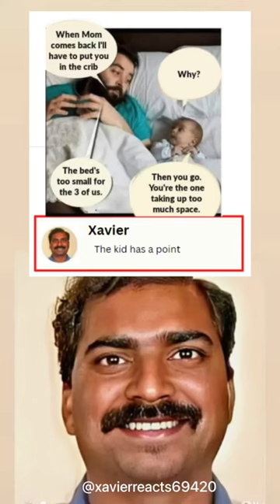Xavier reacts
Daily dose of meme from Xavier reacts
 Memes
Discord Meme
memes,
memes i found on discord,
memes clean,
memes video,
memes compilation,
memes shorts,
memes funny,
memes sounds,
memes animation,
memes audio,
memes are the dna of the soul,
memes america,
animation memes,
ark memes,
memes boys,
bts memes,
breaking bad memes,
bankura memes,
best memes,
british memes,
bts funny memes,
bfb memes,
bong memes,
backrooms memes,
batman memes,
memes chistosos,
memes clip,
memes channel,
memes cat,
clean memes,
cat memes,
comedy memes,
carryminati memes,
cocomelon memes,
creepypasta react to afton family memes,
creepypasta memes,
memes deez nuts channel,
memes discord,
memes dna soul,
memes download,
memes dank,
memes dz,
memes dragon ball,
memes doors,
memes del america,
memes day,
dank memes,
doors memes,
double meaning memes,
dirty memes,
discord memes,
demon slayer memes,
duolingo memes,
dog memes,
memes explained,
memes evolution,
memes english,
memes earrape,
memes edit,
memes emkay,
memes em imagens,
memes evade,
error memes,
encanto memes,
exam memes,
extreme try not to laugh memes,
exhale memes,
english memes,
funny memes,
funny memes videos,
fnaf memes,
funniest memes,
fortnite memes,
football memes,
funny memes shorts,
memes gacha,
memes goku,
gen z memes,
gacha memes,
gacha life memes,
gigachad memes,
genshin memes,
god memes,
green screen memes,
gaming memes,
memes halloween,
memes hunter,
memes hot,
memes hindi,
memes hub,
memes hero,
memes hour,
hot memes,
hindustani bhau memes,
hood memes,
history memes,
how to make memes,
homelander memes,
how to download memes for videos,
hindi memes,
memes imdontai,
indian memes,
impossible try not to laugh memes,
ishowspeed memes,
infj memes,
infp memes,
intj memes,
memes jakerton,
memes jack,
memes jack the dna of the soul,
memes jokes,
memes join the battle,
memes jojo,
memes janji hati,
memes juicy,
jojo memes,
johnny sins memes funny,
jethalal memes,
memes kenya,
memes kermit the frog,
memes king,
memes kitchen,
memes kenya latest,
memes kpop,
kpop memes,
kirby memes,
kermit the frog memes,
karachi memes,
ksi memes,
memes laugh,
memes low quality,
memes loud,
memes legend,
memes lesson,
memes laughing video,
memes lemonade,
memes latest,
memes lazarbeam,
legend memes,
laughing memes,
lankybox memes,
low quality memes without context,
lore memes,
lightskin ahh memes,
love memes,
liz truss memes,
memes mexicanos,
memes minecraft,
memes make me cry laughing,
memes memenade,
memes muy xd,
memes memes,
memes maroc,
minecraft memes,